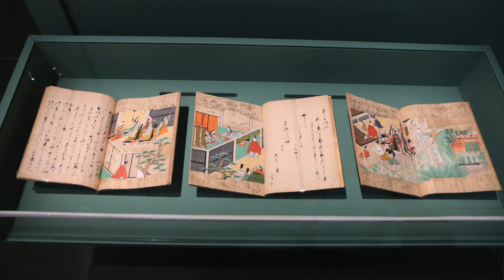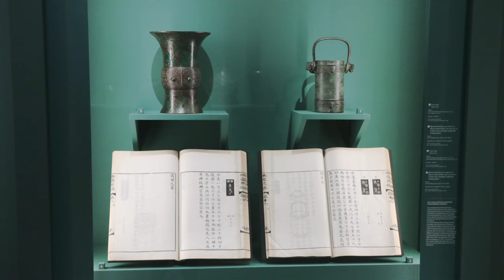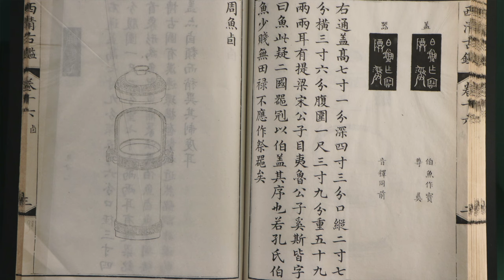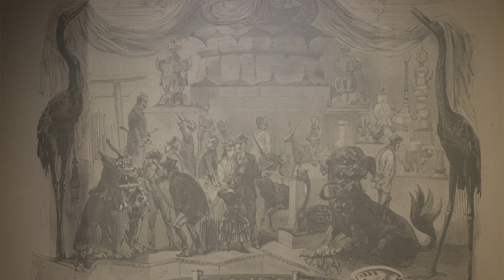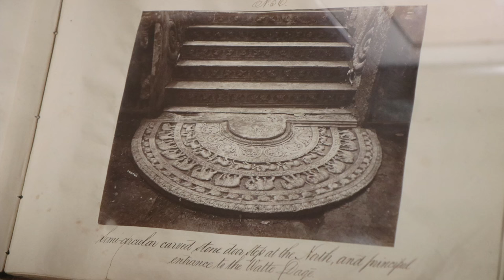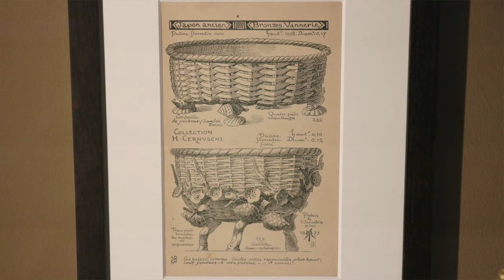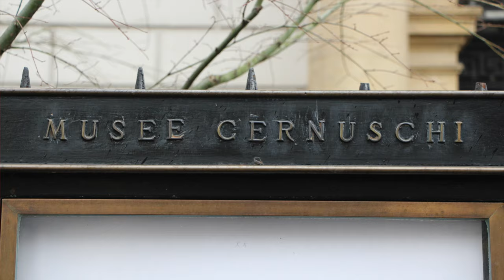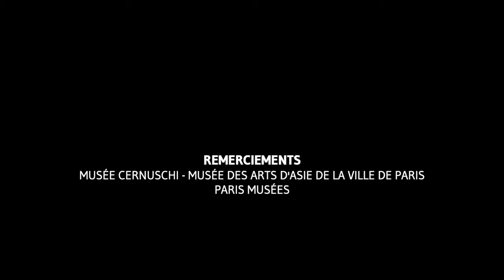[Visite privée] Exposition "Retour d'Asie" au musée Cernuschi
Collectionneur visionnaire, Henri Cernuschi (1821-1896) a été une figure marquante du Paris intellectuel et artistique de la fin du XIXe siècle. Il est aujourd’hui connu pour avoir permis de faire éclater en Europe la révolution du goût connue sous le nom de "japonisme".

Éric Lefebvre, directeur du musée Cernuschi, vous invite à le suivre sur les pas d’Henri Cernuschi, depuis le voyage en Extrême-Orient jusqu’à la création du musée d’art asiatique à Paris.

Exposition "Retour d'Asie. Henri Cernuschi, un collectionneur au temps du japonisme"
6 octobre 2023 - 4 février 2024
Musée Cernuschi - Musée des arts de l'Asie de la Ville de Paris